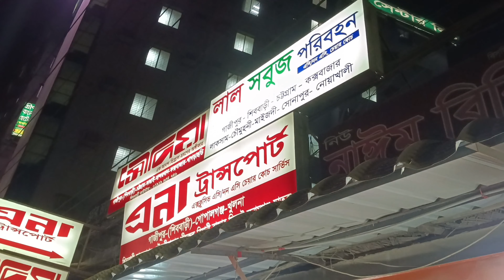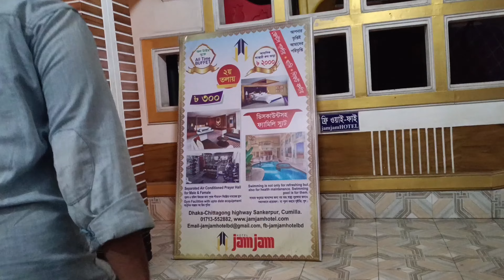গাজীপুর টু কক্সবাজার লাল সবুজ পরিবহন#গাজীপুর থেকে কক্সবাজারের উদ্দেশ্যে রওনা দিলাম লাল সবুজ পরিবহনে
গাজীপুর টু কক্সবাজার লাল সবুজ পরিবহন#গাজীপুর থেকে কক্সবাজারের উদ্দেশ্যে রওনা দিলাম লাল সবুজ পরিবহনে।দ্বিতীয়বার কক্সবাজারের উদ্দেশ্যে রওনা দিলাম লাল সবুজ পরিবহনে